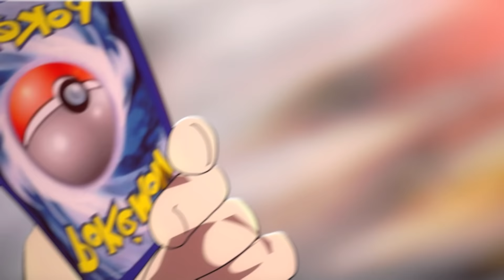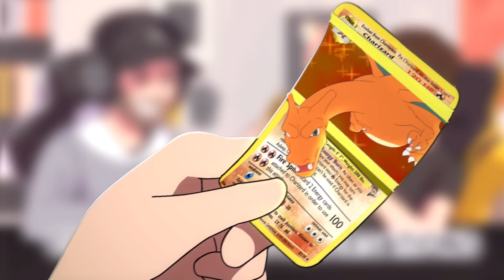Hey we are back!! | Collectible Conversations #20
Welcome to the greatest Pokemon news show on Youtube hosted by the two and only Squeaks and Radar! Come hang out and listen in for exciting Pokemon news updates and random rants about collectibles.